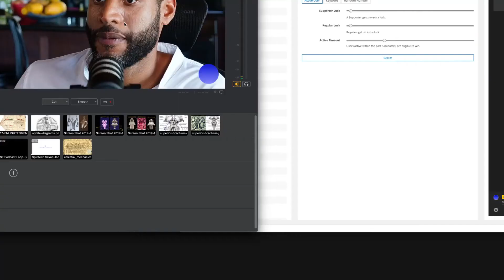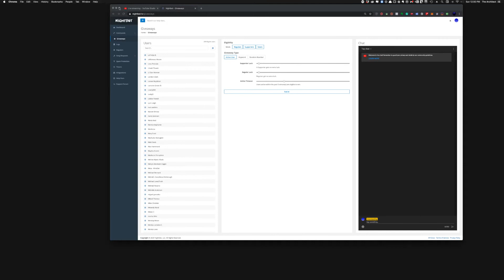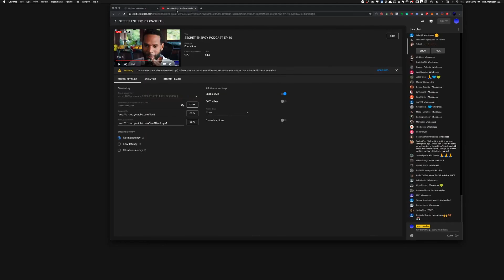SECRET ENERGY PODCAST | EPISODE 10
We Are Living Legendz - Children Of The Light.

Know Thyself - And Thou Shall Know All The Mysteries Of The Gods And Of The Universe. Asè.

》 We Are The Children of The Light
》 We All Were Created From StarDust
》 We All Are Stars
》 Embodied In The Form Of The Human Body

》 Activate Your Light Body & DNA

Want To Get FREE Courses For Financial, Physical, And Spiritual Expansion?

👇 Start Here 👇

The World's 1st Conscious Ecosystem!

A State-Of-The-Art Academy That Focuses On Metaphysical Sovereignty.

Learn - Earn- And Share Universal Consciousness.

Want To Learn More About Yourself?

Get Your FREE "Ennealogy" Cosmic Calender!

Ennealogy Will Take You Through A Process That Will Unlock Your Powers And Abilities!

It Will Also Assist You In Strengthening Your Weaknesses, And Innerstanding Your Vulnerabilities.

Enjoy 100+ Training Videos, Instructional Courses & Meditations!

Participate In Live Classes & Presentations!

》 Being Woke Doesn't Mean Being Broke!

Start Creating Your Wealth Today!

Automated Cryptocurrency Trading & Investing!

》 Also, You Can Now Get Paid For Representing Over 100 Of The World's Best Holistic Products And Courses! 👇

Wholeness,

✌🏾 ❤💛🧡💚💙💜 & Universal Consciousness Asè